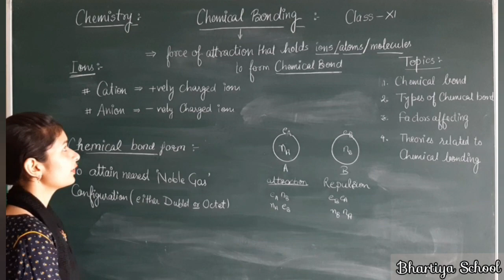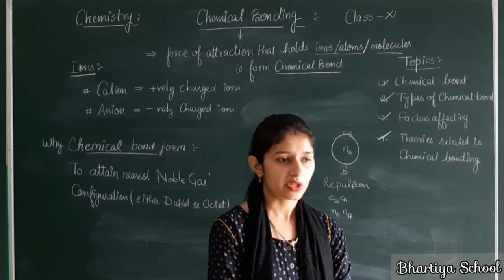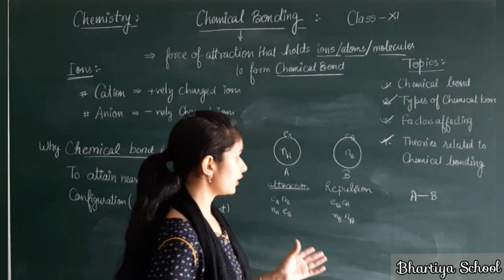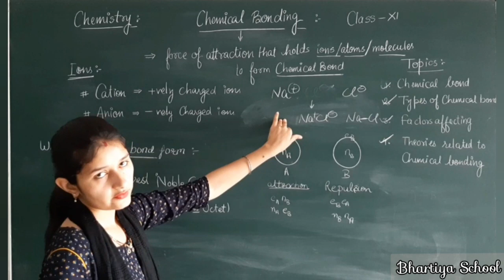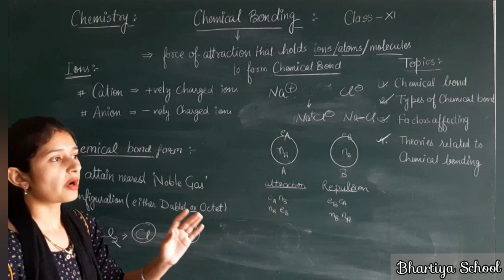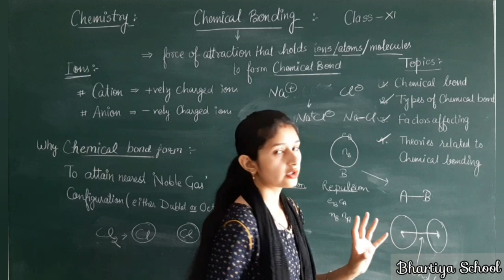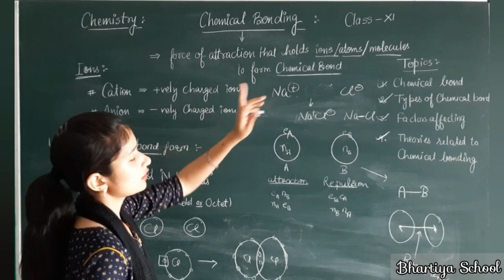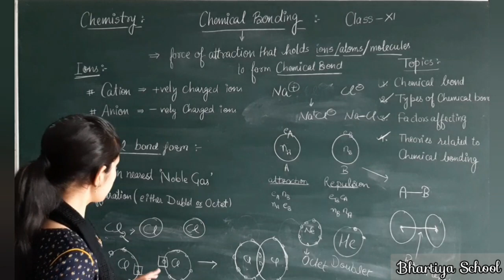Chemical Bonding lecture 1 by Chetna Mam